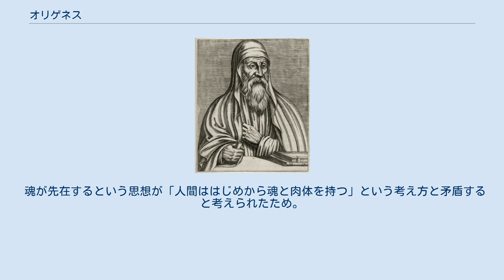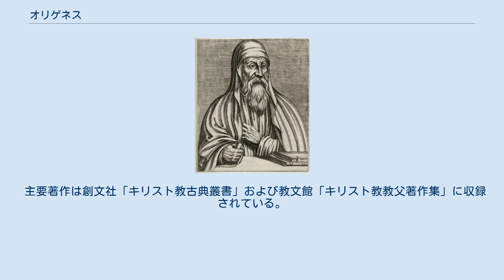オリゲネス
オリゲネス オリゲネス（Origenes Adamantius, 185年頃 - 254年頃）は、古代キリスト教最大の神学者。
いわゆるギリシア教父とよばれる神学者群の一人で、アレクサンドリア学派といわれるグループの代表的存在。
『諸原理について』（De Principiis）など膨大な著作を著したが、死後異端の疑惑をかけられたため、多くの著作が処分された。
キリスト教の教義学を初めて確立し、その後の西欧思想史に大きな影響を与えたと評される。
 オリゲネスの生涯はエウセビオスの『教会史』に詳しい。
 アレクサンドリアの裕福なキリスト教徒の家庭で七人兄弟の長男として生まれたオリゲネスは、幼い頃から父レオニデスについて聖書を学んだ。
セプティミウス・セウェルス帝のキリスト教徒迫害のさなかに、父が殉教。
若かったオリゲネスも自ら殉教に加わろうとしたが、母親が衣服を隠して外に出ることができないようにしたため、家にとどまって殉教を免れた。
一族の財産も没収されたが、オリゲネスの才能を惜しんだ篤志家の援助を受けて勉学を続けることができたため、アンモニオス・サッカスという学者に師事してギリシア哲学を学んだ。
 エウセビオスは、オリゲネスがアレクサンドリアに滞在していたクレメンスに学んだと記している。
キリスト教が迫害されていたにもかかわらず、オリゲネスはアレクサンドリアにディダスカレイオンというキリスト教学校を開設してそこで教えた。
迫害が終わったあと、同学校は主教（司教）の正式な認可を得て発展し、アレクサンドリア学派の拠点となった。
 しかしオリゲネスの名声をよく思わないアレクサンドリアの主教デメトリオスとの間でトラブルが起きたため、パレスティナへ移り、カイサリアで同じようなキリスト教学校を開設した。
オリゲネスは福音の精神を完全に生きようと自ら去勢していたという説もあるが、真相はわからない。
 249年、デキウス帝による迫害のさなかに捕えられ、獄に投じられ、過酷な拷問を受けた。
皇帝の死によって迫害が終わった後で解放されたが、獄中で体調を崩しており、まもなく亡くなった。
 オリゲネスの世界観や歴史観は、その師であるクレメンスとよく似ており、新プラトン主義（ネオプラトニズム）の影響を強く受けたものであった。
プラトンの『ティマイオス』と旧約聖書の『創世記』の世界創造の記述を融合しようとし、「創造とは神が無に自分の存在を分かち与えたことである」と唱えた。
『諸原理について』が現存する代表的著作だが、そこでは神、世界、人間、人間の神への回帰などが論じられている。
オリゲネスの思想の特徴として、聖書の記述を字義通りでなく、なんらかの比喩として解釈する比喩的聖書解釈の手法があげられる。
 オリゲネスは膨大な著作を残したが、死後300年たった553年に異端の宣告を受けたため、著作の多くが失われた。
オリゲネスが異端の疑惑をうけたのは以下のような理由からであった。
 人間の救いについての「すべてのものが完全に救われる」という思想が人間の自由意志の問題と矛盾すると考えられたため。
 魂が先在するという思想が「人間ははじめから魂と肉体を持つ」という考え方と矛盾すると考えられたため。
 三位一体理解において父なる神が子なる神より役割的に上にあるという従属説的理解が問題とされたため。
 死後300年を経た6世紀にもなって異端宣告が出されたのは、オリゲネス本人に対するというよりは、彼の追随者を称する者への影響力を考慮したからと考えられる。
 主要著作は創文社「キリスト教古典叢書」および教文館「キリスト教教父著作集」に収録されている。